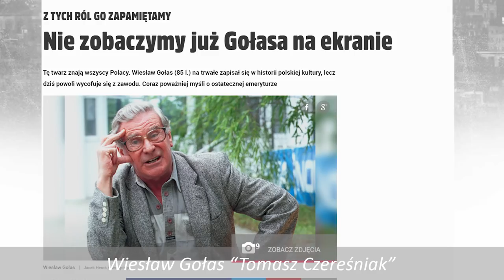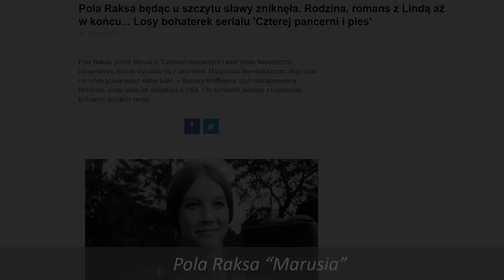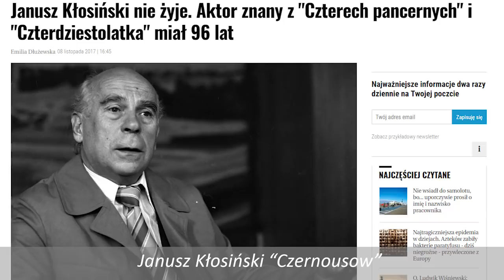Jak zmienili się Czterej pancerni i pies po 52 latach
Czterej pancerni i pies zobacz jak się zmienili DAWNIEJ VS DZIŚ

Serial telewizyjny bijący wszelkie rekordy popularności wśród kilku pokoleń widzów Janek, niepełnoletni chłopak, chce za wszelką cenę uciec od syberyjskiej codzienności i zaciąga się do tworzonego Wojska Polskiego, a konkretnie do oddziału pancernego, wraz z własnym psem Szarikiem. Dostaje się do czołgu z numerem 102 i tam poznaje swych nowych towarzyszy. Oprócz chęci wyzwolenia i powrotu do ojczyzny, Janek chce również odnaleźć własnego ojca. Podczas walk o Polskę chłopak poznaje prawdziwe życie wojenne, zawiera wielkie przyjaźnie oraz wpada w swoje pierwsze kłopoty sercowe. Droga do obranego przez niego celu nie jest jednak łatwa, a na walczących żołnierzy czyha wiele niebezpieczeństw ...Czterej pancerni i pies

Gatunek serialu przygodowo/wojenny
Kraj produkcji  Polska
Oryginalny język polski oraz rosyjski i niemiecki

Aktorzy Czterej pancerni i pies
Janusz Gajos Janek Kos
Franciszek Pieczka Gustlik Jeleń
Włodzimierz Press Grigorij Saakaszwili
Pola Raksa Marusia "Ogoniok"
Wiesław Gołas  Tomasz Czereśniak
Roman Wilhelmi Olgierd Jarosz
Małgorzata Niemirska Lidka Wiśniewska
Witold Pyrkosz  Franek Wichura